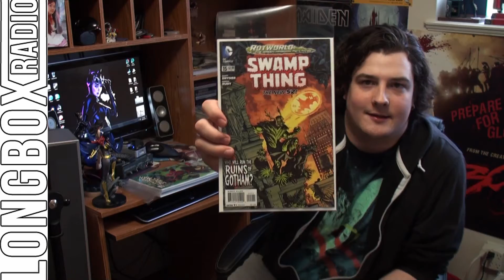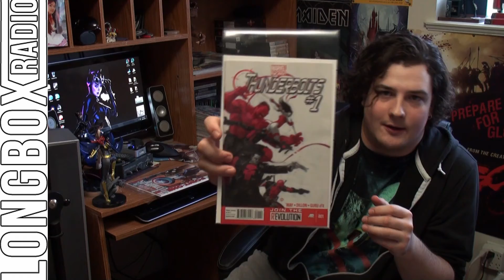The Pull List 12.5.2012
Longbox Radio Comic Book Pull List for December 5th, 2012 featuring Lee.
Free Digital Codes for ASM 699, Avengers 1, and Daredevil End of Days 3 after credits.